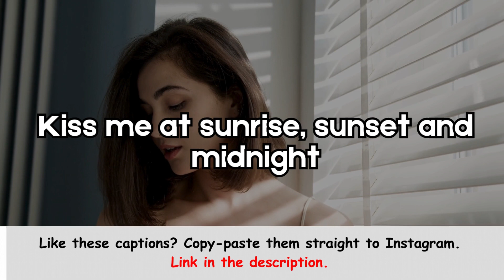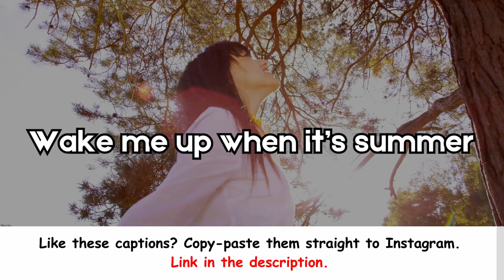Sunkissed Captions for Instagram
Upgrade your Instagram feed with the Sunkissed Captions for Instagram dropped in this video!